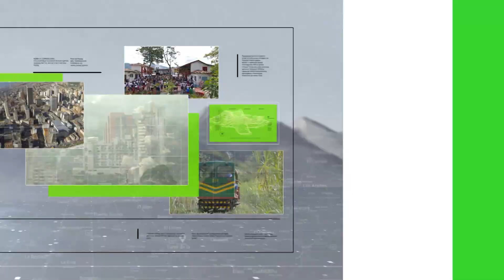Más fuerza pública en Nariño y Argelia - Teleantioquia Noticias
Un mensaje de tranquilidad envían las autoridades militares y de Policía, ante la amenaza de paro armado que circuló en los municipios de Argelia y Nariño, en el Oriente del departamento. La situación generó que una parte del comercio cerrara sus puertas en la noche del viernes.